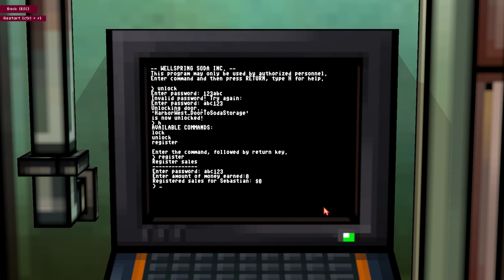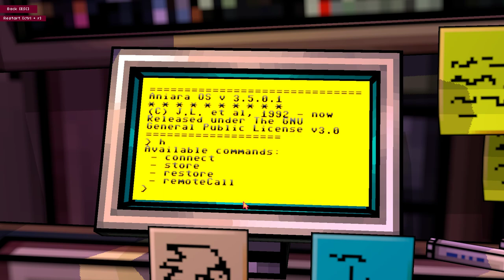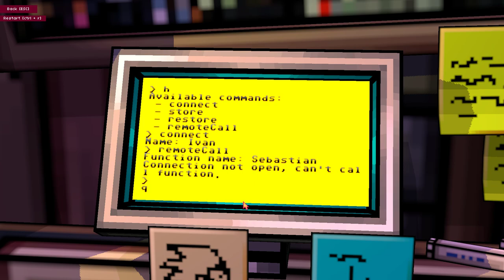Else Heart.Break() [3] Soda Salesman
Had to load from an autosave to get past the people blocking the door from the last video but... progress! I found the soda guy I was supposed to talk to. Now the game seems to be pushing more towards the hacking component of the game. I also learned that getting to a bed to be able to sleep is a race and that if it's a tie, you both win!